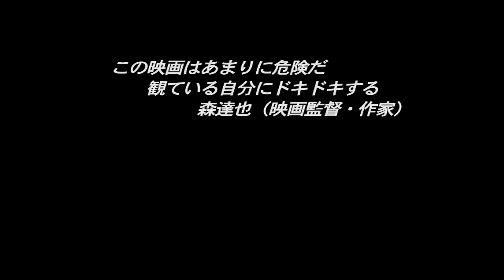『靖国・地霊・天皇』特報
左派・右派を代表する弁護士が語る「靖国への想い」。イデオロギーを超えた靖国の姿を目撃するドキュメンタリー
2014年7月よりポレポレ東中野ほかにて全国順次公開